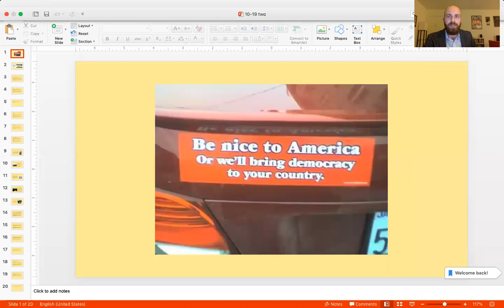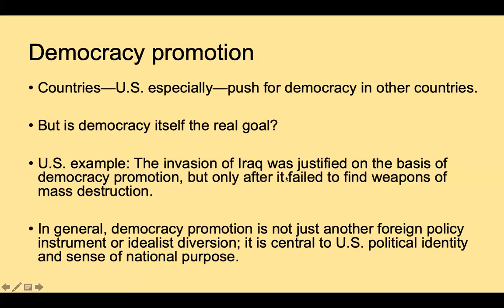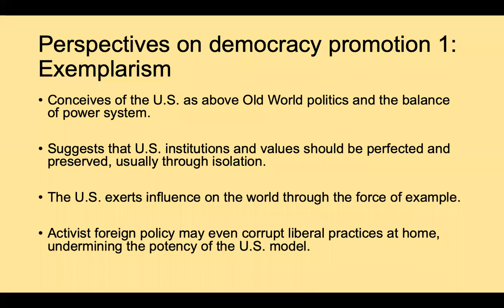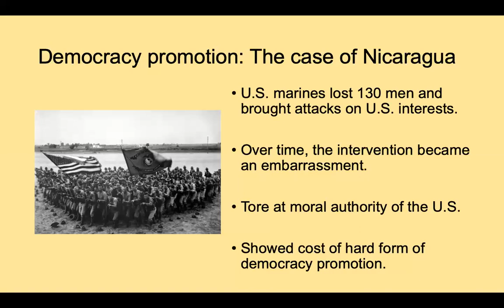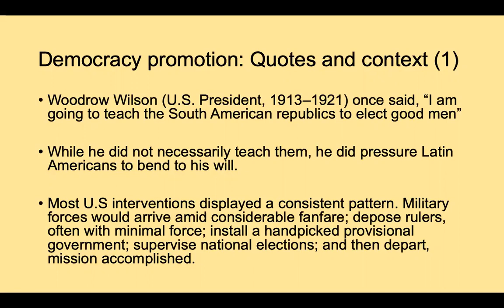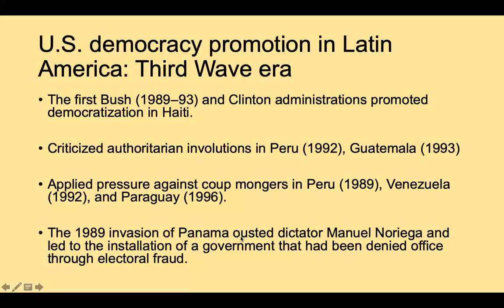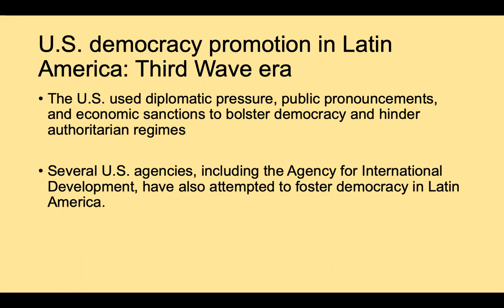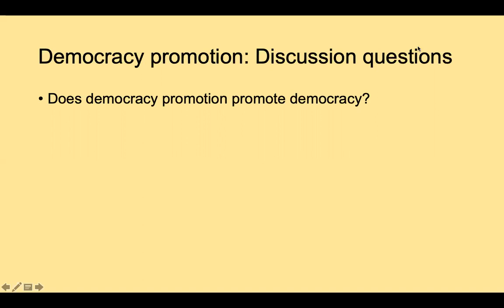POLI 140 October 19, 2020 Lecture